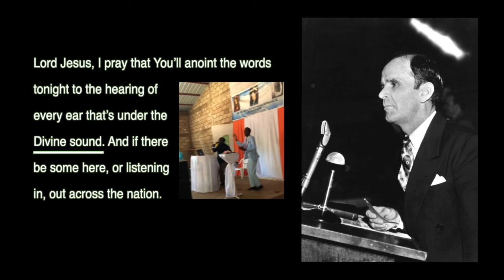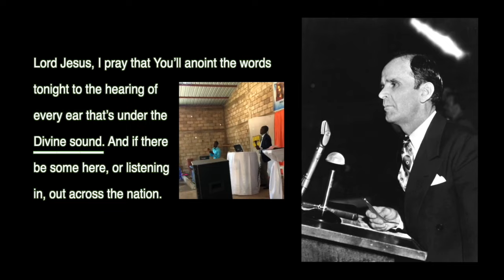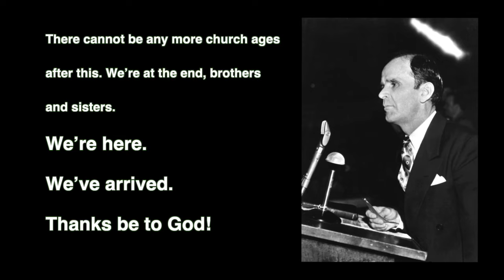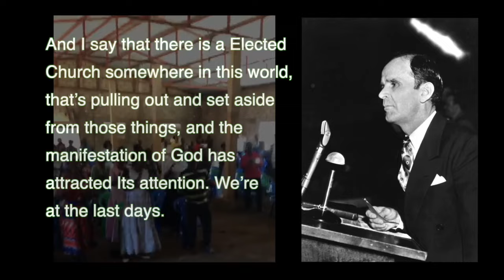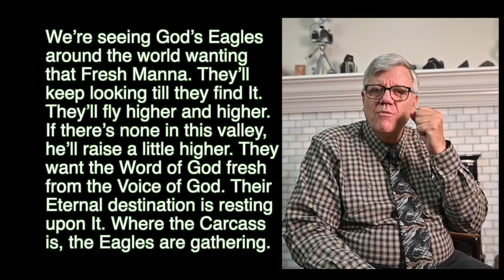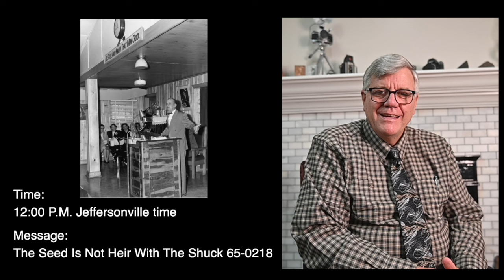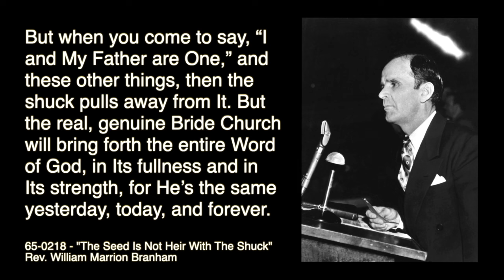JUNE 1 2024, DEAR ROYAL SEED OF ABRAHAM, MESSAGE OF WILLIAM BRANHAM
BRANHAM TABERNACLE, EAGLES GATHERING TOGETHER LETTERS FROM BROTHER JOSEPH BRANHAM  & BROTHER WILLIAM BRANHAM HISTORICAL RESEARCH & MESSAGE QUOTATIONS IN JEFFERSONVILLE INDIANA